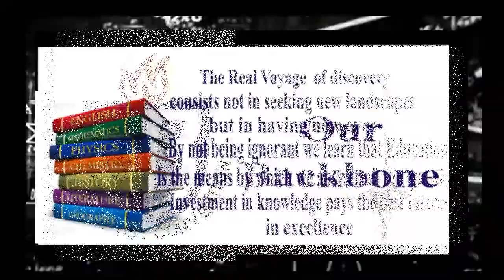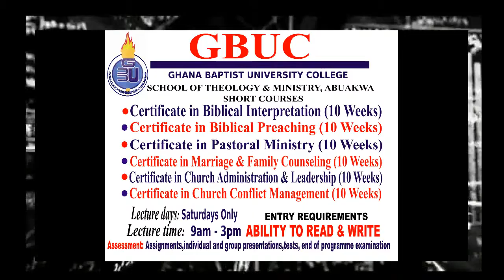Ghana Baptist University College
Admission ONGOING
Get Instant Admission
Mature Students Entrance Availabe